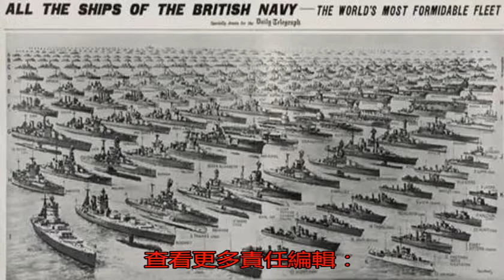浴血奮戰，卻輸得最徹底，為何英國會成為二戰中最大的輸家？_戰爭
原標題：浴血奮戰，卻...